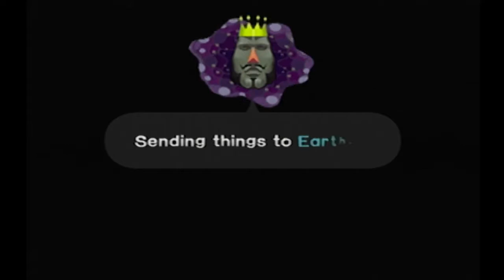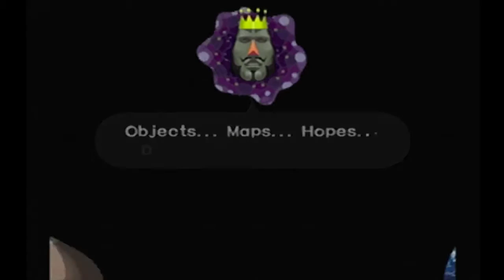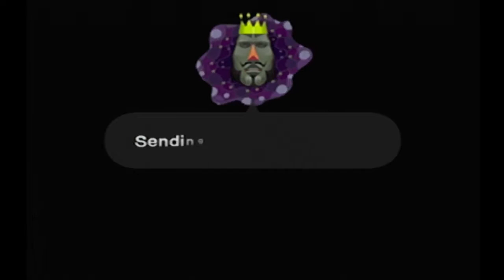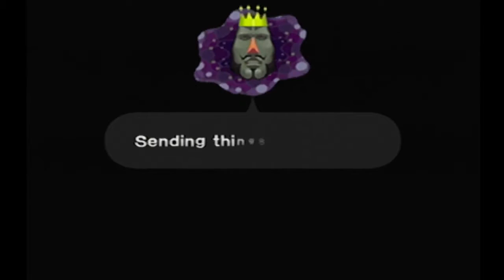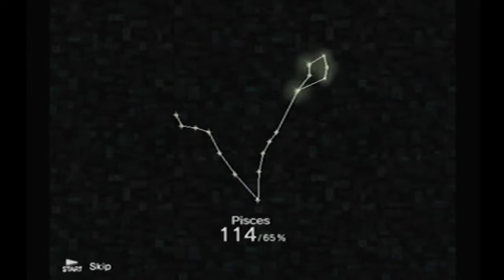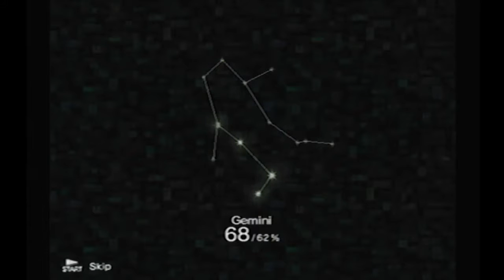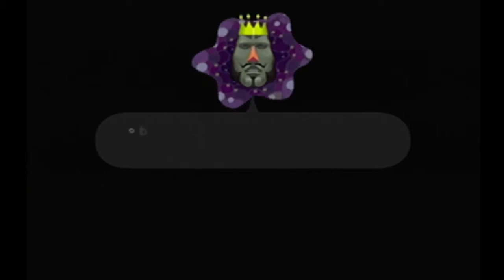Let's Play Katamari Damacy - Ep. 2